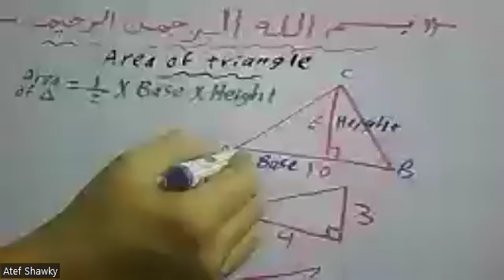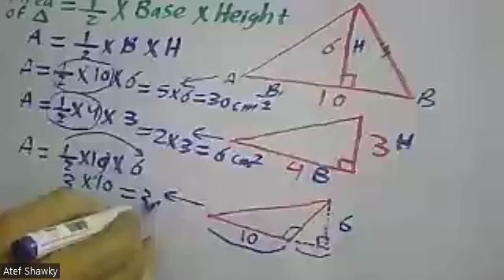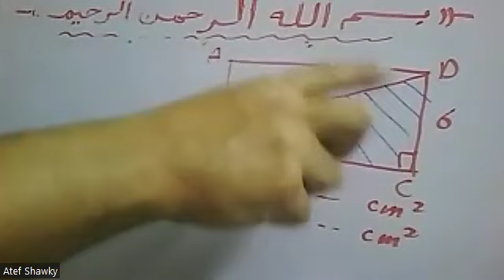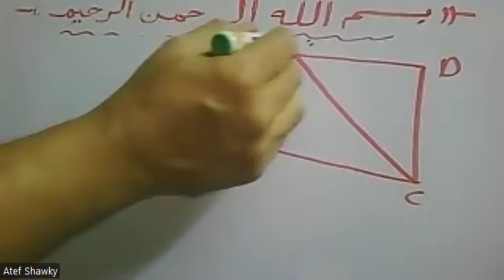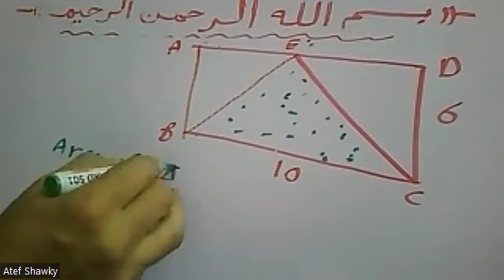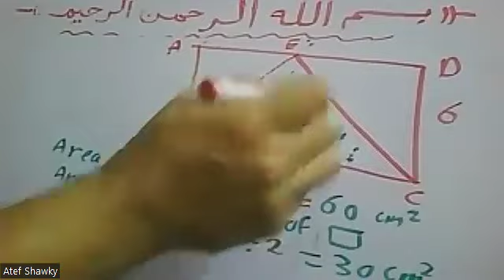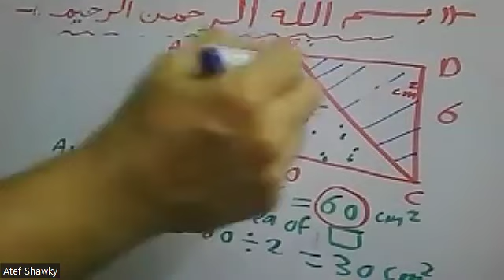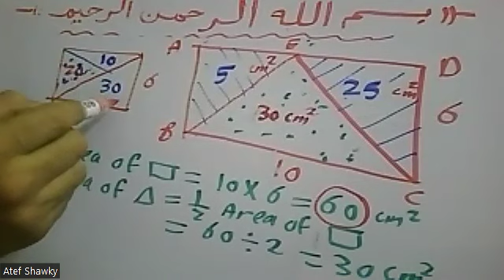AREA of a TRIANGLE